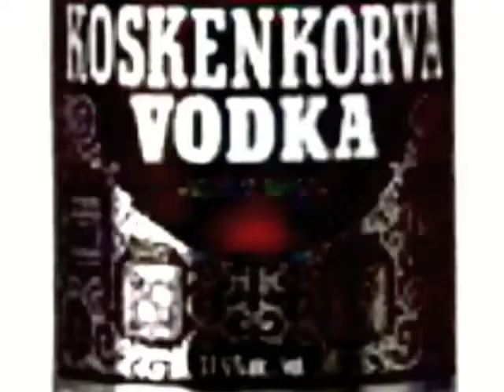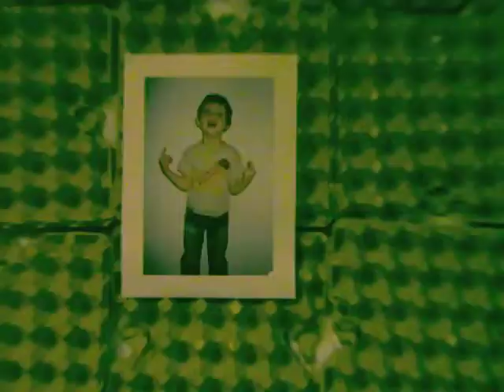"Drunk all over the world"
"Drunk all over the world is the 4th track on Quit Your Dayjob album "WORD DOMINATION" out on Alleycat records in 2011. Download at Bandcamp, Itunes or listen on Spotify, Wimpy or Soundcloud.

Filmed and edited by OSCAR in 2013.